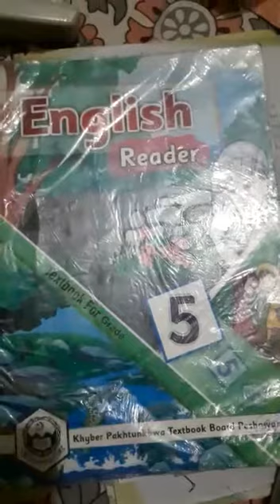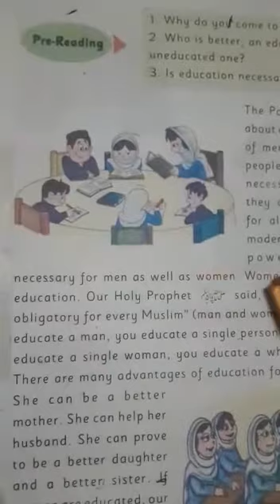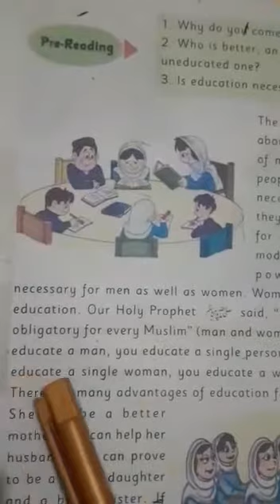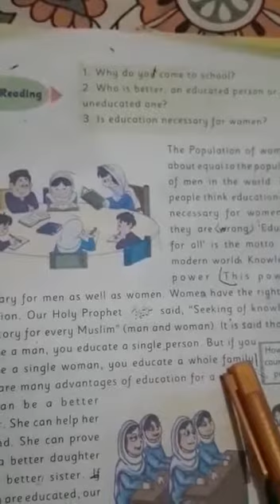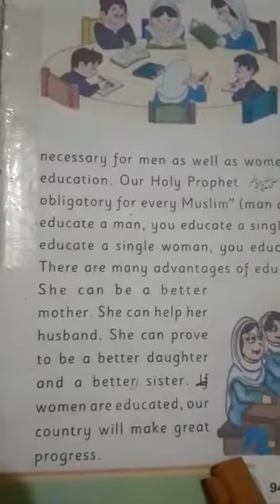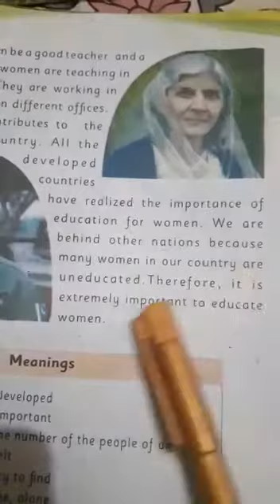English for class 5th